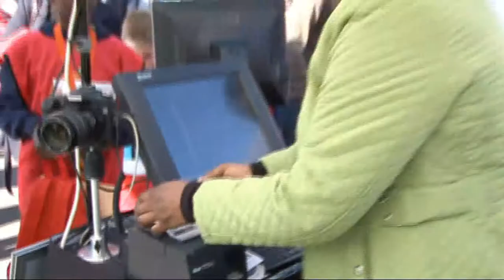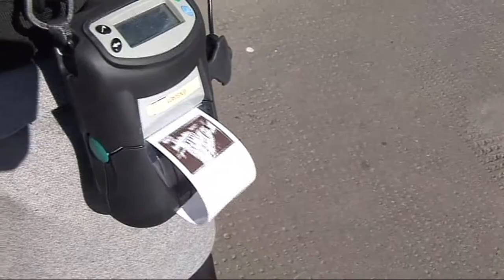Shoot Systems at the Emirates Stadium